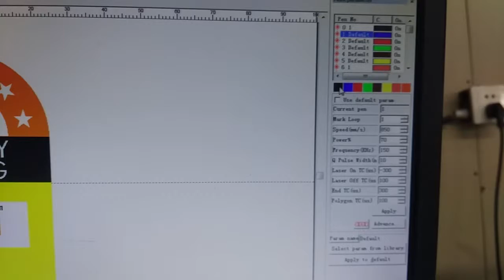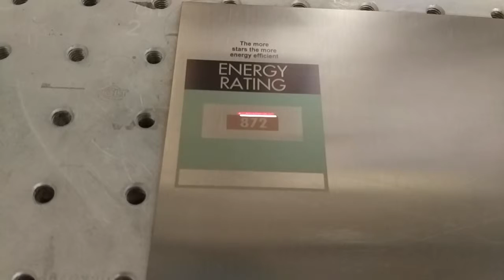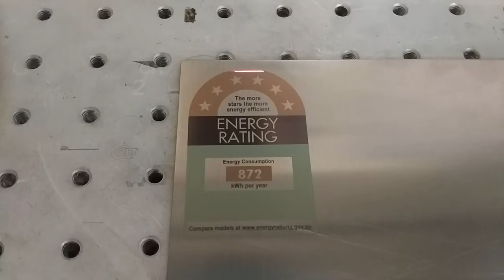Test video to Albert,India using 20w mopa